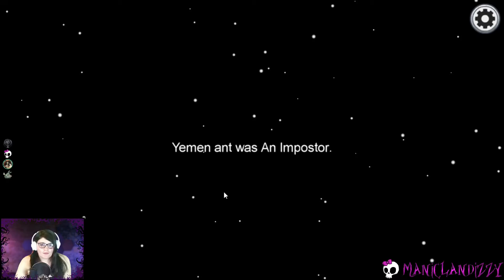Among Us with friends Part 10